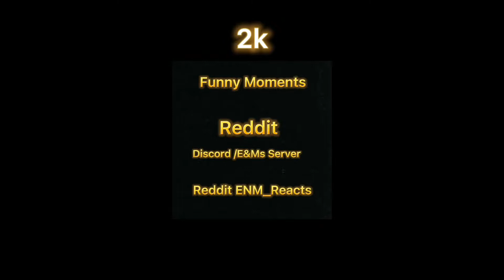E&M Reacts Dominates! NBA 2K22 Next Gen Park!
Welcome to E&M Reacts/MakevelliTv’s Plug,I’m a fan who got permission by Malcom and Erika to post videos you might not see on their channel.So you are going to see stuff like Park,Rec and more.